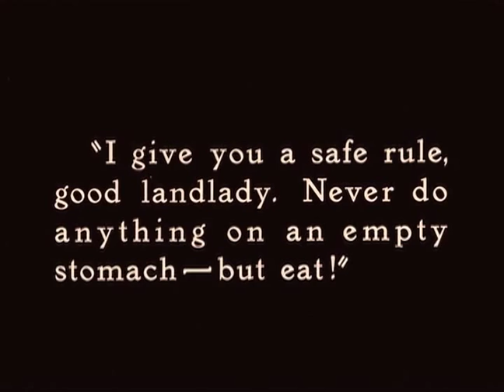HESPERUS plays The Mark of Zorro: Zorro Acts Out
HESPERUS accompanies Douglas Fairbanks' 1920 silent masterpiece The Mark of Zorro with a score of Spanish Renaissance and Native American music. This is one of Fairbanks' most memorable scenes: he escapes the soldiers by diving off rooftops, scaling walls, jumping into haystacks and generally raising hell. HESPERUS is Nell Snaidas, soprano, Priscilla Smith, recorder, Tina Chancey renaissance violin, and Grant  Herreid, early guitar, with Steve Bloom and Joe McCarthy, percussion, playing a mixture  of Spanish renaissance villancicos and New World tunes. This is from HESPERUS' new Mark of Zorro DVD.